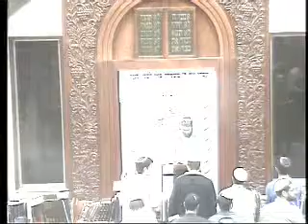אזכרה לנעה נחלה דברי פתיחה